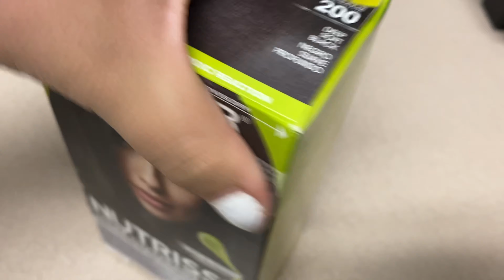I made a drastic change 🤯 | Daisy De Los Santos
Hi guys.! I am absolutely in love with my hair color, I feel super sexy😜 See y’all on my next video! Dios los bendiga 🙏🏼🤍